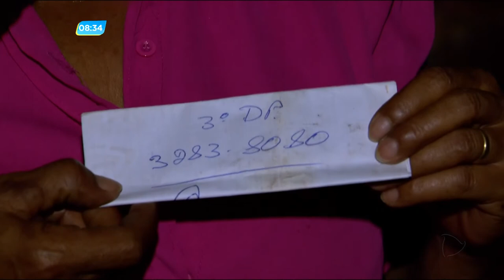GA - Denúncia: Delegado teria agredido jovem - 09-11-2017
Mulher denúncia suposta agressão de delegado contra o filho. Segundo ela, o delegado e agentes da polícia civil entraram na casa onde o rapaz mora com a avó, quebrando vários objetos e batendo no jovem, que é usuário de drogas. O delegado teria alegado que rapaz teria furtado uma casa.